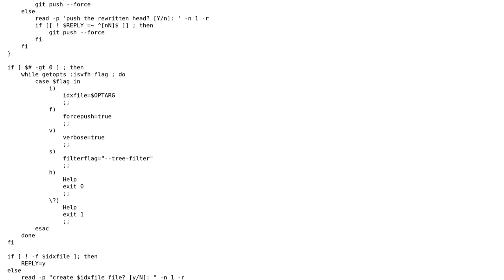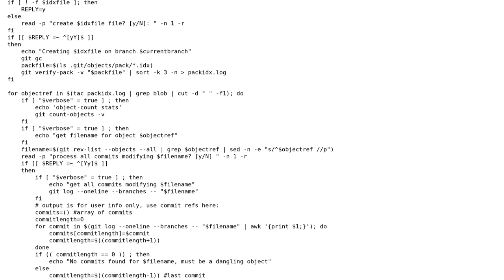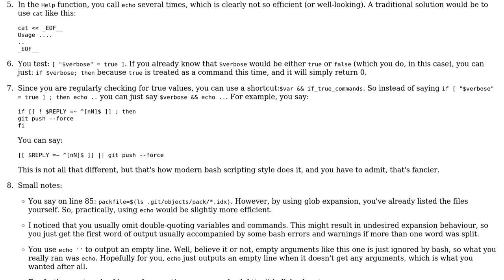Code Review: Bash script to remove unwanted git objects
With thanks & praise to God, and with thanks to the many people who have made this project possible! | Content (except music & images) licensed under CC BY-SA | Music | Images & others | With thanks to user Elias Van Ootegem user Amr Ayman and the Stack Exchange Network Trademarks are property of their respective owners. You are responsible for your own actions.